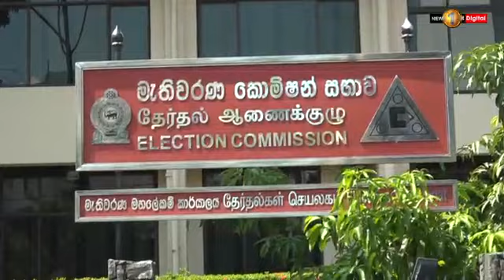LG Poll: Notice for nominations will be issued on Wednesday (4) by District Secretaries